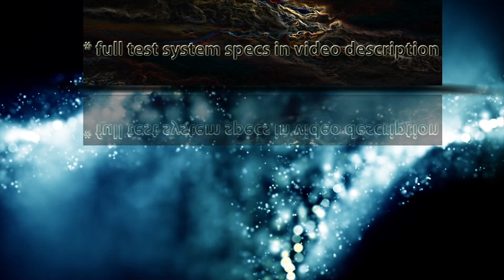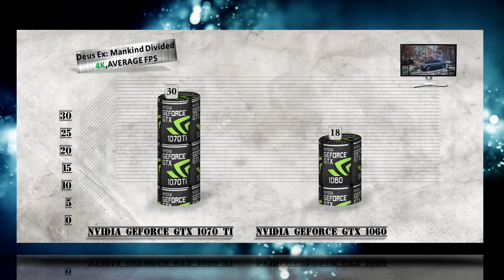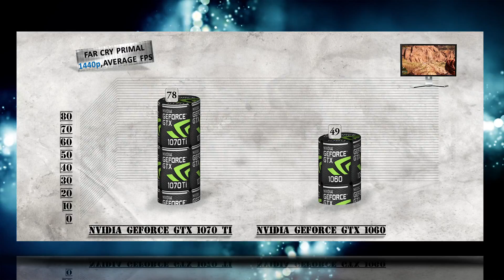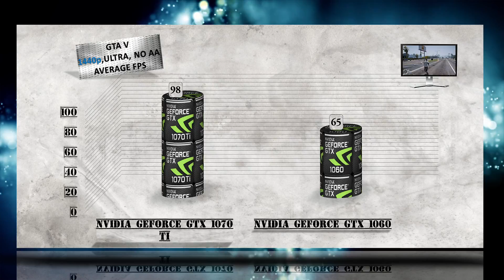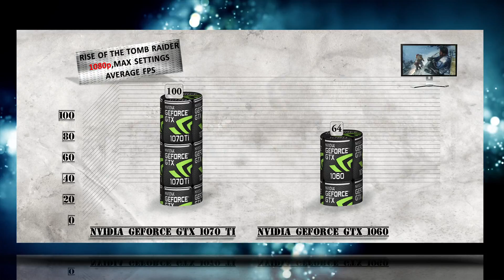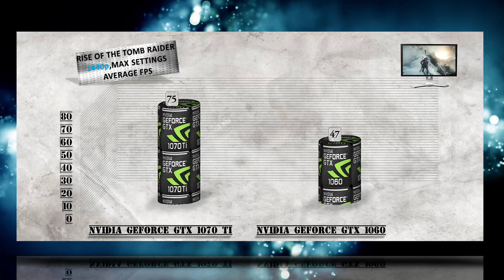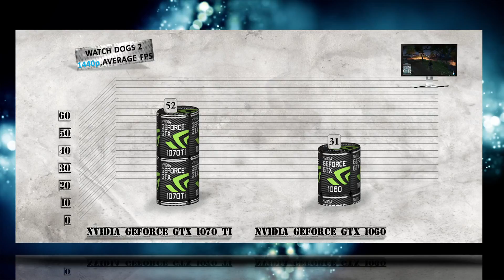GEFORCE GTX 1070 Ti vs GTX 1060 BENCHMARK REVIEW – 1080p | 1440p | 4K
GEFORCE GTX 1070 Ti FE (Founders Edition) vs GTX 1080 BENCHMARK REVIEW / DX12 INCLUDED / GAMING TESTS – 1080p / 1440p / 4K

SPECS: Graphics Processing GeForce GTX 1070 Ti, Core ClockBoost: 1683 MHz/ Base: 1607 MHz , CUDA Cores 2432, Process Technology 16 nm, Memory Clock 8008 MHz, Memory Size 8 GB, Memory Type GDDR5, Memory Bus 256 bit, Card Bus PCI-E 3.0 x 16, Output Dual-link DVI-D *1 , HDMI-2.0b*1 (Max Resolution: 4096x2160 @60 Hz), Display Port-1.4 *3 (Max Resolution: 7680x4320 @60 Hz), Digital max resolution 7680x4320, Multi-view4, Card size H=41 L=280 W=114 mm, PCB FormATX, DirectX 12, OpenGL 4.5, Recom TDP 180 W, Power Connectors 8 pin*1, SLI support2-way SLI HB.
GTX 1060 GPU Engine Specs - CUDA Cores 1280, Graphics Clock (MHz)1506, Processor Clock (MHz) 1708, Graphics Performance high, 11048 Memory Specs, Standard Memory Config 6 GB, Memory Interface GDDR5, Memory Interface Width 192-bit, Memory Bandwidth (GB/sec) 192, Thermal and Power Specs, Maximum GPU Temperature (in C) 94, Maximum Graphics Card Power (W) 120 W, Minimum System Power Requirement (W) 400 W, Supplementary Power Connectors, 6-Pin.

GAME TESTED: BATTLEFIELD 1, DEUS EX: MANKIND DIVIDED, FAR CRY PRIMAL, GEAR OF WAR, GTA 5,HITMAN DX 2016 DX12,RISE OF THE TOMB RAIDER, STAR WARS BATTLEFRONT, TOTAL WAR: WARHAMMER, WATCH DOGS 2, WITCHER 3, 3DMARK FIRESTRIKE, 3DMARK TIME SPY.